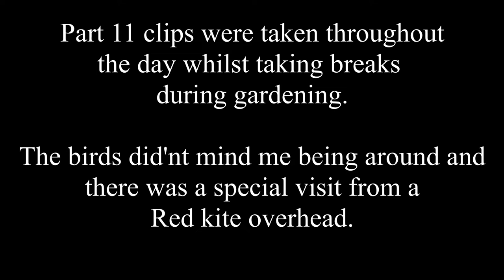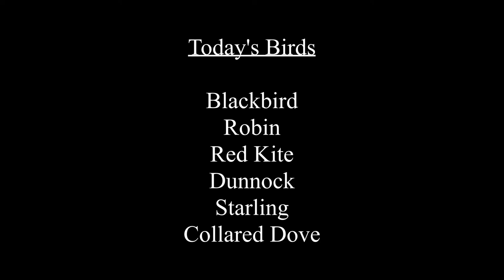GARDEN BIRDS UK - Three Minute Diary | Part 11 - Red Kite Overhead and the Starlings Sing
Garden birds UK series is in addition to my regular weekly wildlife photography videos. I thought I would do short daily videos to see what birds and wildlife we get in the garden each day in the UK.

Part 11 birds: Blackbird, Robin, Red Kite, Dunnock, Starling and Collared Dove.

If you don't want to watch them, at least they will keep the cat happy for 3 minutes if you have one.

My Equipment:
Canon EOS 5D Mark IV Body
Canon EF 100-400 mm f/4.5-5.6 L IS II USM Lens
DJI Osmo Mobile 3 - Combo 3-Axis Gimbal
Apple iPhone 11 Pro Max (Vlogging Camera)
Canon EF Mark III 1.4x Extender